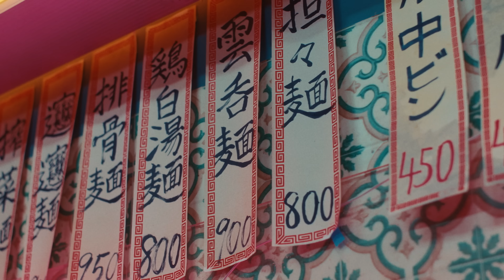Official髭男dism - SOULSOUP [Official Video]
『劇場版 SPY×FAMILY CODE: White』 主題歌

New Digital Single「SOULSOUP」
('23.12.13 OUT)

[VIDEO CREDIT]
Director : Hidenobu Tanabe

Cast : Takashi Sakakibara, Toshiechan, Piroshi Matsuda, ITO, RINA, Leslie T., Neela.N, Junko Edamame, Nikita Galkin

1stAC : Koji Imoto
2ndAC : Yuto Mori
3rdAC : Go Miyagi

Lighting Director : Motoki Tanaka
Lighting Chief : Chisato Nishimoto
Lighting Assistant : Makoto Ishizuka, Shigeru Sato, Kiyoshi Nishida, Yukinori Suda, Yuki Kino, SUI

Production Designer : Naoyuki Hashimoto
Production Designer Assistant : Nanami Ozawa
Props : Yuki Hirano, Mitsuko Akutsu
Stage Setting : Shinya Igawa, Yuki Hagiwara, Atsuko Hamano, Kana Zaita
Set Painter : Chikara Tanaka, Kenta Miyamoto
Special Effect : Osamu Kikegawa

Key Grip : Ryota Ide(ID Grip)
Grip : Masahito Nawata

Artist And Cast Hair And Makeup : Katsuki Chichii(beausic inc.), Arisa Ikuta ,Shunsuke Murakami

Cast Makeup : Atsushi Kokawa
Cast Hair And Makeup Assistant : Momoka Matayoshi(superbly inc.), Satsuki Takahashi(superbly inc.), Mamiya Yamada

Stylist : Shogo Yanagi
Styling Assistant : Kazusa Shimojima, Haruka Uchizono
Special Thanks : AMP WORKS, BIG TIME, BODYSONG.(PR.ARTOS), disemBySiiK, Dr.Martens, glamb, HEOS, Kanami Fukushima, KENTARO(THE ERECTiONS.), Harajuku Chicago(JINGUMAE & Harajuku), NEEDLES, PAMEO POSE, SHINYAKOZUKA, Soerte, SHAGGIE, Taiga Igari, Twist, 666 HARAJUKU, SOL(JOYEUX), TAAKK(JOYEUX), ARTCHENY(Sian PR), FACTOTUM(Sian PR), SICKNESS(Sian PR), Liu Bisho(Kyokaen), Tokyo Costume Co., Ltd

Ramen Coordinator : SOTA (SOMETIME'S), KOBAPY, LEIJI

Colorist : Max Golomidov

Postproduction Producer : Yohei Araki(VIXI inc.)
Online Editor : Masashi Sato(VIXI inc.)

Casting Office : OIP, SKALY

Assistant Director : Takko Yoshida
Production Assistant : Keisuke Shiono(VIXI inc.)
Production Staff : Aiko Honma, Masamitsu Wakimoto, Yoko Watanabe, Kaiya Baba, Hiroyuki Ishii, KINO, ARISA

Producer : Kota Noguchi(VIXI inc.)
Assistant Producer : IYO(VIXI inc.)
Production : VIXI inc.